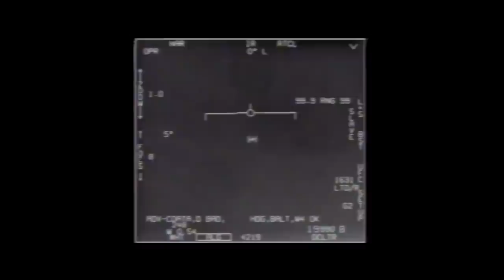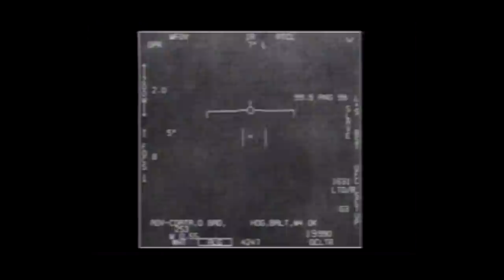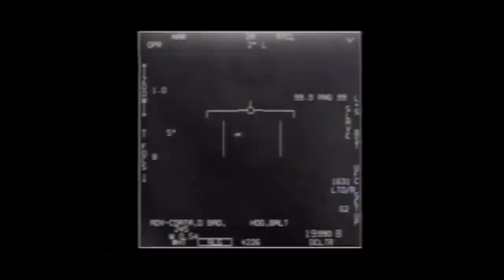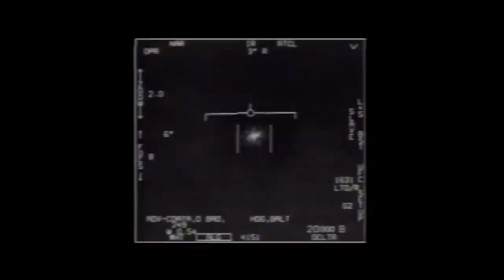The man who FILMED the TIC TAC UFO speaks on camera for the first time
For the first time on camera... Commander Chad Underwood clarifies and informs what happened when he encountered and recorded what is now the most famous modern UFO footage of all-time. Cmdr. Underwood is a badass Navy Weapon Systems Officer from VFA-41 (the legendary Black Aces). He was flying in an F/A-18 Super Hornet - and was responsible for fighting the aircraft. Underwood’s testimony represents the first time in history a military “whizzo” recorded a UFO during operations - and the encounter footage has been confirmed directly by the United States Government as being ACTUAL footage of an Advanced Aerospace Vehicle of unknown origin - a real UFO.

Cmdr. Underwood’s account and footage also represents independent corroborating evidence to accompany the experience of Cmdr. David Fravor - the man who CHASED a TIC TAC shaped UFO with his fighter jet for our military.

The advanced and unidentified craft they observed and engaged that day - was able to outpace & outmaneuver our nation's most advanced war planes. It did in-fact “zoom off” to the left of Underwood’s wing - and it broke the lock on his ATFLIR targeting pod. It had no typical aeronautics or aerospace propulsion signatures - no tail, no wings, no exhaust plumes - and it also was able to Offensively Jam our fighter plane's radar & weapons systems. This is NOT an isolated event - quite the opposite.

Under the circumstances of this encounter - this is considered an ACT OF WAR by the United States Department of Defense. And typically - there are consequences. However - nothing about Cmdr. Underwood’s & Cmdr. Fravor’s experiences - were typical.

What you are about to hear in this interview is important. It has historic value. It’s evidence - of advanced and unknown aerospace vehicles operating in our restricted airspace - with impunity. Displaying instantaneous acceleration and impossible speeds - technology, we simply do not have. If this is not a National Security issue - I don’t know what is.

Certainly, this is an existential conundrum - and it’s time we face the UFO reality head on - whatever it might represent.

But let’s hear what Commander Underwood  has to say about it - after all - he is the man that filmed it… and he was there.

0:00 INTRODUCTIONS
3:56 HOW DID YOU NAME THE TIC TAC UFO?
6:50 UNDERWOOD BROUGHT BACK TWO 8MM TAPES
9:41 UNDERWOOD SAW OTHER SENSOR DATA
10:17 THE EXECUTIVE SUMMARY + CONTRADICTIONS
11:23 NO OTHER AIR TRAFFIC IN AREA
12:06 UFO WAS NOT BEHAVING NORMAL
13:26 UFO DID SHOOT OFF TO LEFT
13:37 NEGATIVE RADAR CONTACT
15:25 WHAT WAS WEIRD ABOUT THE ENCOUNTER?
16:27 SAW NO CHARACTERISTICS OF TRADITIONAL PROPULSIONS
16:49 THE UFO WAS NOT A U.S. BLACK PROJECT
18:09 WHAT SO YOU THINK YOU SAW?
18:44 DO YOUR KIDS ASK IF YOU SAW AN ALIEN CRAFT?
19:24 EITHER WE ARE ALONE IN THIS UNIVERSE, OR WE ARE NOT
20:15 THE IDEA THIS IS U.S. TECHNOLOGY IS A DWINDLING IDEA
21:57 WE DON’T HAVE THIS TECH
22:50 CONCLUSIONS